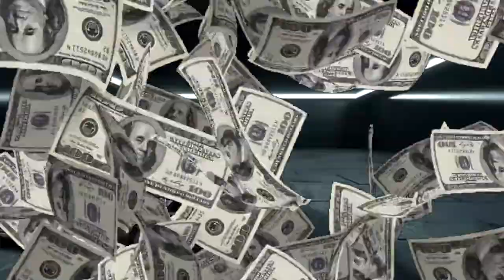Cristiano Ronaldo Crashes $1.7 Million Bugatti In Majorca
Cristiano Ronaldo's $1.7 Million pound Bugatti has been involved in a car accident on one of the Spanish islands, Majora. The car accident is currently being investigated by the local authorities on the Spanish island and are continuing to investigate the whole case.

Video Owned & Uploaded By Crossbar